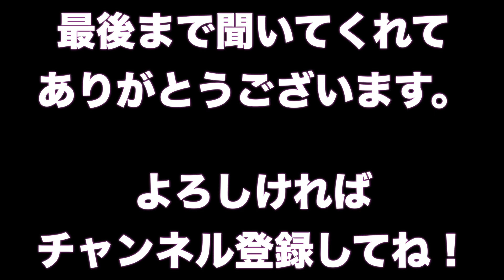[NEWS] 新型 任天堂 Switch 発売決定！ 楽しみだね！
ゲームキューブ時代からの根っからの任天堂信者です。
任天堂について語ろう！